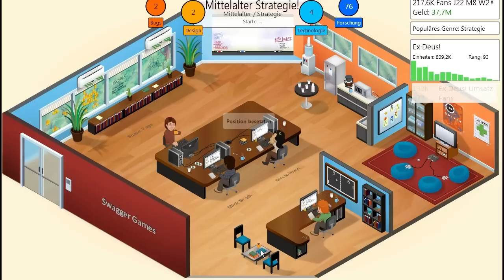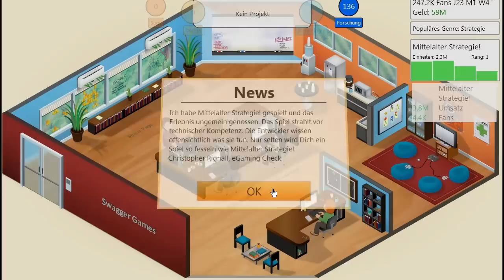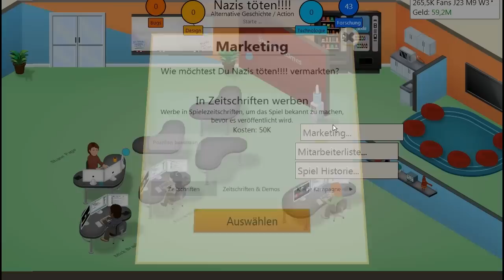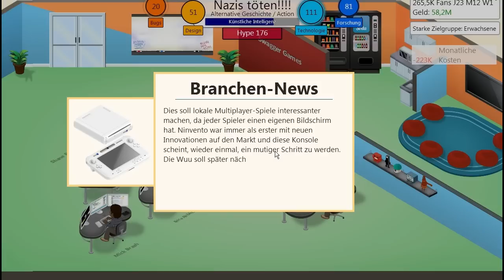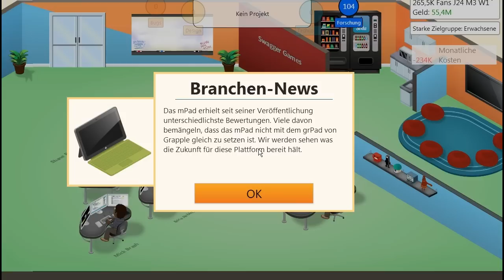#028: Zwei Mille für neues Personal! ★ Let's Play Game Dev Tycoon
«SOZIALES»
TEAMSPEAK: IP: hijuga.de:9993 PW: royal